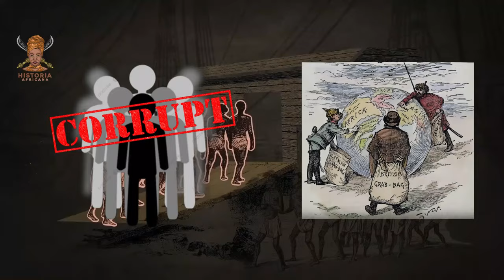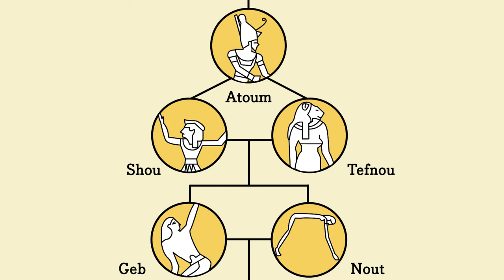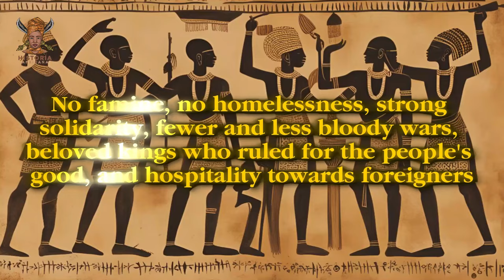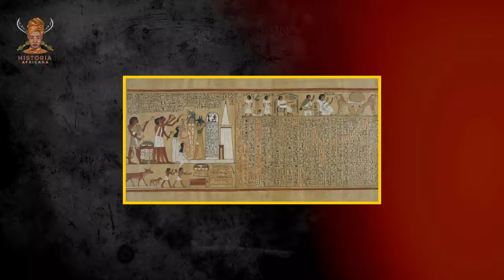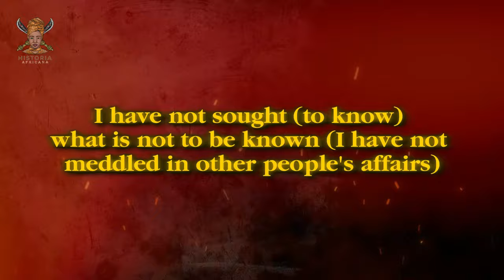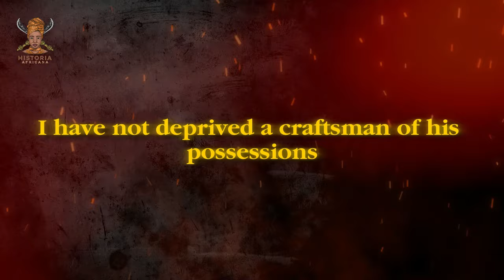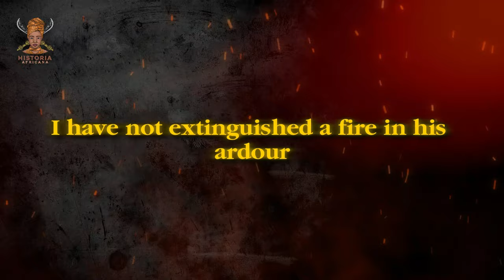The Pillars of Maat: How Ancient African Philosophy Shaped Civilization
Join us on a journey through the heart of ancient Africa, where the principles of Maat established the foundation of justice and harmony. Learn about the key pillars of Maat and their influence on society, law, and governance in ancient Kemet

✊🏾The Black Africa Book Store

🌍Conserving authentic African history (Join and Share). No ads and No anti-black censorship

1. African Origin of Civilization - The Myth or Reality (Audible Audiobook) – Unabridged by Cheikh Anta Diop
2. Precolonial Black Africa by Cheikh Anta Diop
3. Africa Must Unite by Kwame Nkrumah
4. Cultural Genocide in the Black and African Studies Curriculum by Yosef Ben-Jochannan
5. Black Man of the Nile by Yosef Ben-Jochannan
6. New Dimensions in African History by John Henrik Clarke
7. Black Athena : Afro-Asiatic Roots of Classical Civilization by Martin Bernal
8. 100 Amazing Facts About the Negro with Complete Proof by J. A. Rogers
9. African Presence In Early Europe by Ivan Van Sertima
10. They Came Before Columbus: The African Presence in Ancient America by Ivan Van Sertima